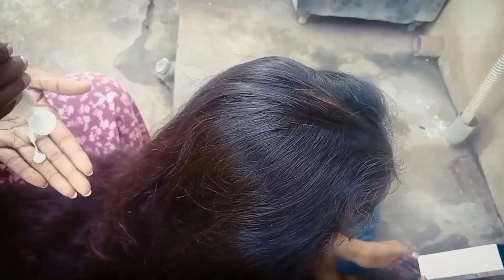ఉదయాన్నే నిద్ర లేవగానే బిజీబిజీగా చేసుకునే కొన్ని పనులు అందరి ఇళ్లలోని ఇలాగే నడుస్తుంది